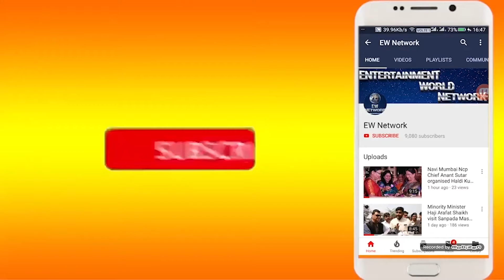Ravindra Sawant यांनी Abhijeet Bangar यांची घेतली भेट-कर्मचाऱ्यासाठी केली Cashless Policy ची मागणी